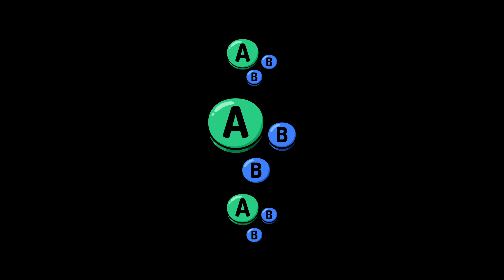MNS # 76 | Interstellar (Olimar) vs Ashwin Chandra (Snake) | Winners Semis | SSBU Smash Ultimate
Interstellar vs Ashwin Chandra